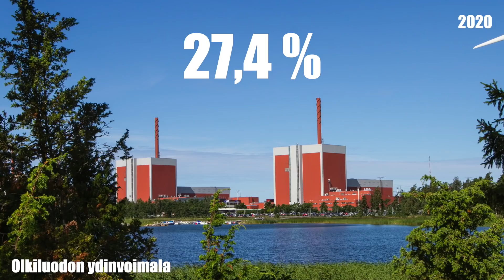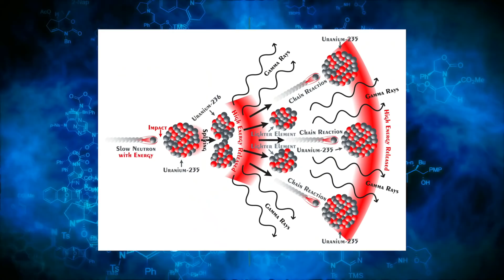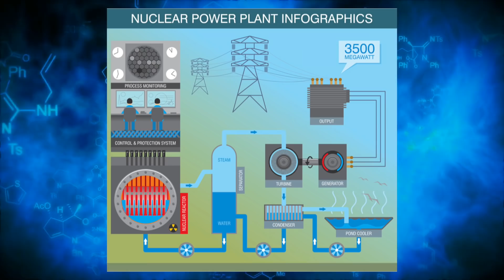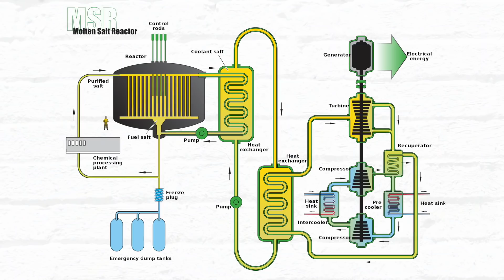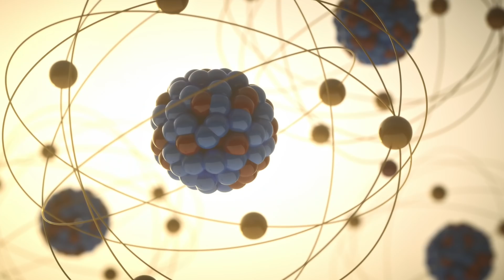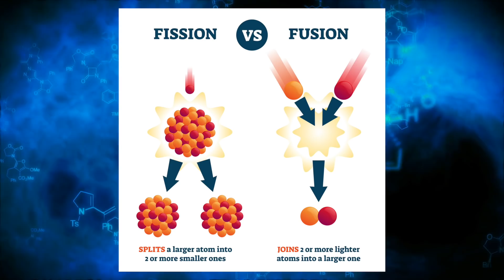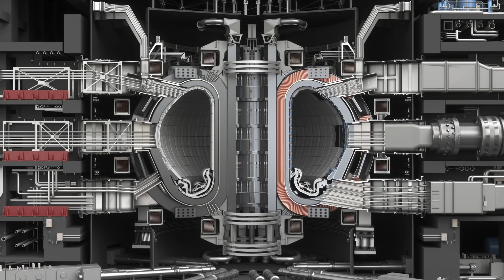Ydinvoiman tulevaisuus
Tällä videolla kerron Ydinvoimasta ja siitä, miltä sen tulevaisuus näyttää! Tulevaisuudessa Ydinvoimaa voidaan tuottaa Uraanin sijasta Toriumilla. Lisäksi tulevaisuuden ydinreaktori voi olla sulasuolareaktori, joka on lisää ydinvoimalan turvallisuutta.

Tulevaisuudessa käytössä on pieniä ja modulaarisia ydinvoimaloita, jotka voidaan kuljettaa esimerkiksi rekan lavalla. Pienreaktoriksi kutsutaan sellaista ydinreaktoria, jonka teho on alle 300 MW. Tällaisia pienydinvoimaloiden etuna on myös se, että ne voidaan rakentaa lähelle asutusta!

Toteutuessaan fuusiovoimala voi ratkaista kaikki ihmiskunnan energiaongelmat. Fuusioreaktori toimii päinvastaisella tavalla kuin fissioreaktori. Fuusioreaktiossa kaksi tai useampi atomiydin yhdistyy yhdeksi atomiksi tuottaen samalla valtavan määrän energiaa. Fuusiovoimalan tulosta on puhuttu jo pitkään! Nyt kuitenkin ollaan tutkijoiden mukaan hyvin lähellä fuusiovoimalan valmistumista

Timestampit:

0:00 Intro
2:25 Miten ydinvoimaa tuotetaan tällä hetkellä?
5:01 Torium ja sulasuolareaktori
7:22 Pienet ja modulaariset ydinvoimalat
10:40 Fuusiovoimala - Lopullinen ratkaisu

🙊 TUU JUTTELEEN